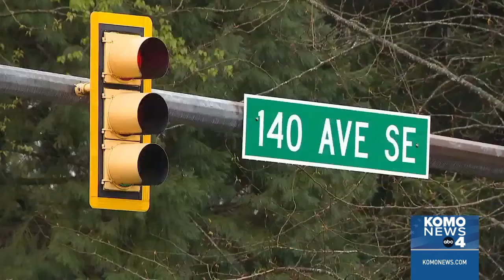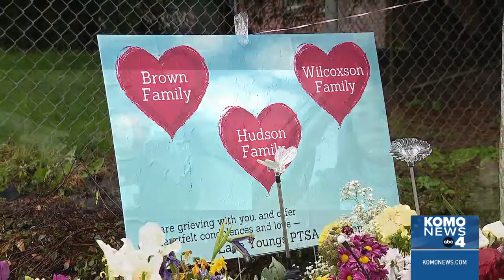Driver charged in deadly 112 mph Renton crash released on electronic home monitoring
The driver charged in the deadly crash that killed four people in Renton last month has been released from custody onto electronic home monitoring.

Prosecutors say 18-year-old Chase Jones was going 112 miles an hour when he blew through a red light, killing one woman and three children. The crash also left three others seriously injured.

Jones spent weeks in the hospital following the deadly crash with broken arms and legs, according to his attorney, but has since been discharged from the hospital and was placed on electronic home monitoring Thursday morning. By court order, Jones is not allowed to drive any motor vehicle.